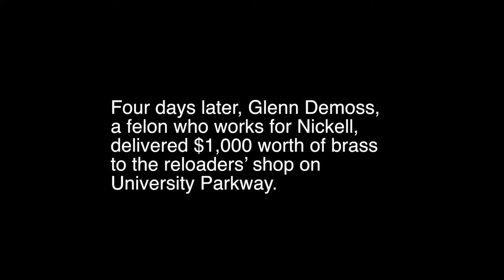H-T VIDEO: Spent brass from state gun ranges scheme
Felon recorded delivering $1,000 worth of metal from a state-owned range for an FWC official.